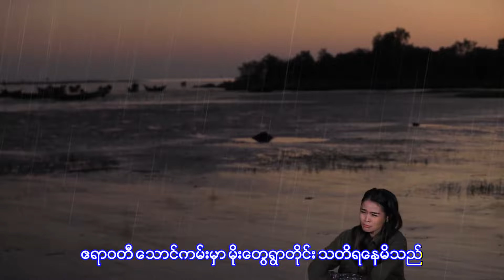ဧရာကမ်းကလွမ်းတေးရှင် -နန်းထိုက်ရွှေစင် Ayeyar Kan Ka Lwan Tay Shin -Nann Htike Shwe Sin[Official MV]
1. A Thae Kwal Tl So Tar

2. A Chit Ko A Lwan Nae Pown

3. A Sin Pyay Par Say

4. A Chit Sit

5. Chit Thaw A Nu Panyar

6. Kout Site Ma Lay

7. Kyawe Lwint Myat Yay Chit Thet Thay

8. Ma Kwal Chin Pl Kwal Ya Top Ml

9. Naing Ngan Char Tl Chit Thu

10. Ta Mar Twe Cho Kae Lay Tha Lar

11. Tha Ti Ya Yin

12. Bal Lo Lu Gyi Lae